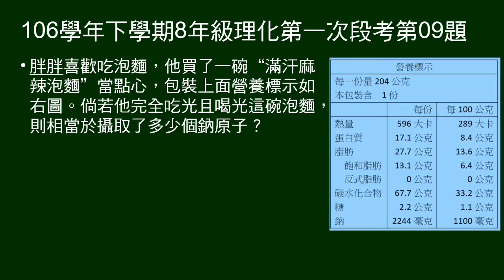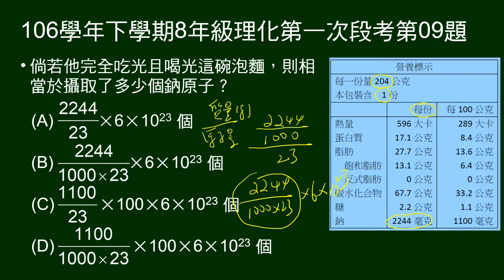106學年下8年級理化一段第09題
8～9題題組：
給世界衛生組織及國民健康署，每日鈉攝取量建議。
第9題問依泡麵標示，吃下整碗泡麵，吃下多少鈉原子。